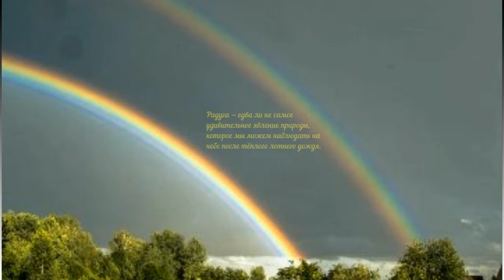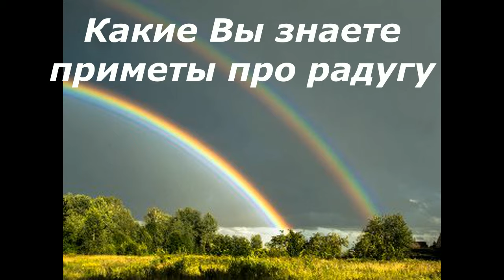ДВОЙНАЯ РАДУГА - ЭТО ОЧЕНЬ РЕДКОЕ ЯВЛЕНИЕ, а за один день увидеть две радуги...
ДВОЙНАЯ РАДУГА- издавна считалось хорошей приметой. По одному поверью, если найти место, где арка тем или другим концом упирается в землю, там можно найти клад, а если пробежать под ней, то можно найти необыкновенное счастье в жизни. Радуга всегда ассоциируется только с добром. Будем верить и надеяться,ведь нам сегодня посчастливилось увидеть две радуги за один день.